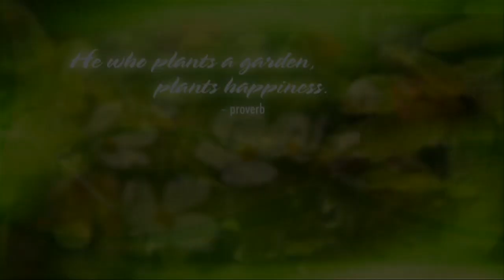Outdoor Spaces and Metro Codes | Volunteer Gardener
Julie Berbiglia gains a clear understanding of Metro codes in Nashville: the rules, regulations and procedures governing homeowners in regard to making changes to their property.